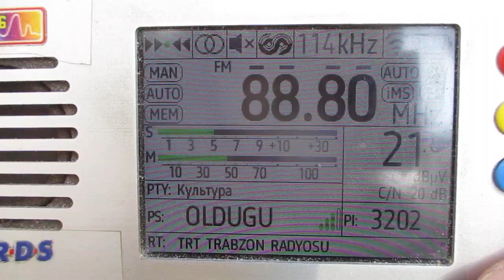[Es] 88.8 h TRT Radyo 1 (Trabzon Radyosu) (Trabzon)(Turkey)~2320km 160° 101 m 36 kW (ERP)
[Es] 88.8  h  TRT Radyo 1 (Trabzon Radyosu) (Trabzon-Akcaabat/Hidirnebi )(Turkey)(Karadeniz (Black Sea)~2320km  160°  101 m  36 kW (ERP)

receiver:TEF 6686 (Portable)
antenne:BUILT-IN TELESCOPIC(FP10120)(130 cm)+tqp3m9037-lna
location:Priozersk(SPb-Region)
time 10:07 GMT (13:07MSK)
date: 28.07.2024